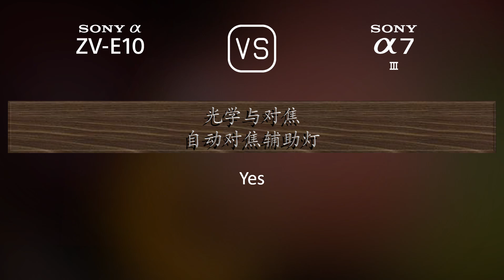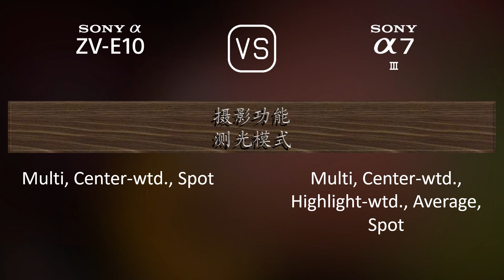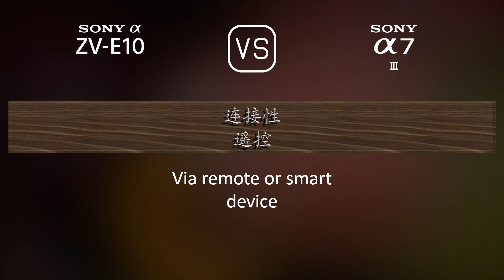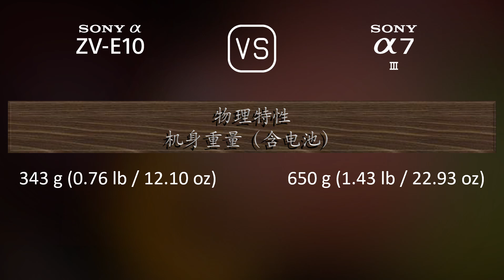Sony Alpha ZV-E10 与 Sony A7 III 的规格比较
本视频是 Sony Alpha ZV-E10 与 Sony A7 III 的功能概述和规格比较 (comparison of specifications)，希望对您有所启发。感谢您的支持。

00:25 推出
00:33 机身
00:40 传感器
01:01 图片
01:16 光学与对焦
01:41 屏幕
01:58 取景器
02:13 摄影功能
03:06 录像功能
03:20 贮存
03:24 连接性
03:49 物理特性
04:07 杂项